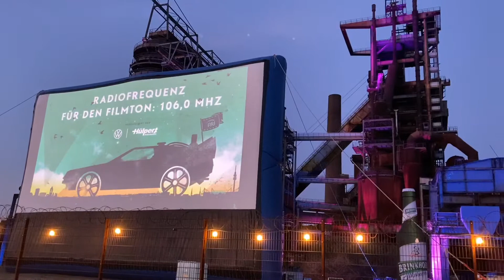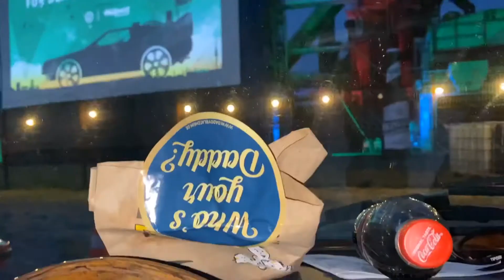Autokino Dortmund PSD Bank Kino Phoenix West Bang Boom Bang 17.04.20 Covid- 19 Corona Virus Freizeit